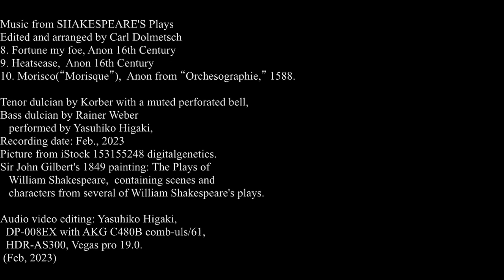Music from SHAKESPEARE'S Plays vol. 4, by Carl Dolmetsch. Fortune my foe, Heatsease, Morisco.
**Music from Shakespeare's Plays**

Step into the world of Shakespeare with "Music from Shakespeare's Plays," a collection edited and arranged by Carl Dolmetsch. This captivating compilation pairs scenes from Shakespeare's iconic plays with music from the same era. Originally arranged for two soprano or two tenor recorders (or one alto and one tenor) with or without accompaniment, this performance features the rich sounds of the dulcian, bringing a unique twist to these historical pieces.

Each musical piece is paired with corresponding lines from the plays, creating an immersive experience that breathes life into Shakespeare's timeless works through the power of music. Enjoy the harmonious blend of literature and early music!

**Program:**
Music from SHAKESPEARE'S Plays vol. 4
シェークスピア劇の音楽（C.ドルメッチ編）4
8. Fortune my foe, Anon 16th Century
9. Heatsease,  Anon 16th Century
10. Morisco(“Morisque”),  Anon from “Orchesographie,” 1588.

**Performers:**
Yasuhiko Higaki on dulcians
- Tenor dulcian by Korber with a muted perforated bell
- Bass dulcian by Rainer Weber

**Recording Details:**
- Date: January 2023
- Picture: iStock 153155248 by digitalgenetics
- Artwork: Sir John Gilbert's 1849 painting "The Plays of William Shakespeare," depicting scenes and characters from several of Shakespeare's plays

**Technical Details:**
- Audio and video editing: Yasuhiko Higaki
- Equipment: DP-008EX, HDR-AS300, Vegas Pro 19.0
- Minimal modifications with Melodyne

Let the enchanting melodies and Shakespeare's eloquent words transport you to the Elizabethan era. Enjoy the seamless integration of historical music and classic literature!

Yasuhiko Higaki